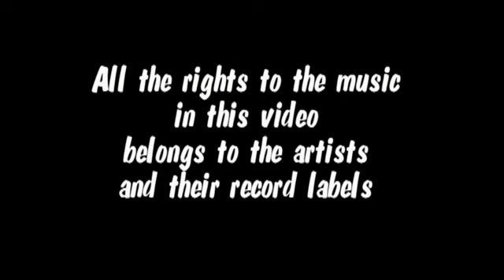Romali TV 12 - Session studio, clip (Eddington) + "Say"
Romali TV 12 + "Say"

                     death whisper